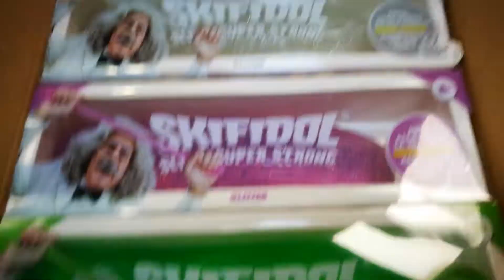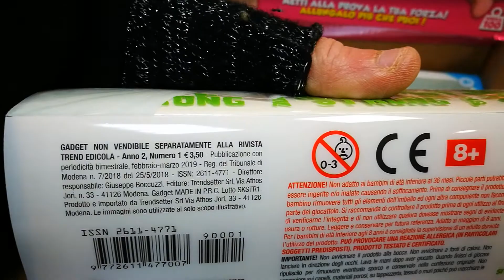Skifidol slime superstrong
Novità in edicola